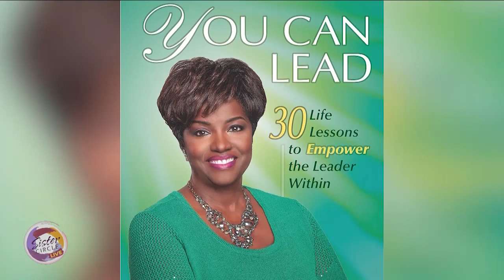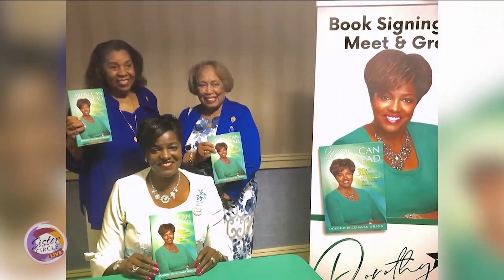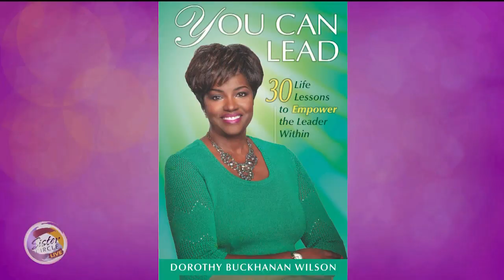Sister Circle | Empower The Leader Within with Dorothy Buckhanan Wilson | TVONE